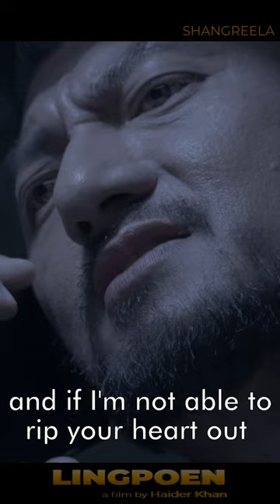LINGPOEN SHORTS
Dive into the shadows of 'Lingpoen,' where dangerous deals unfold, and smuggling takes center stage. Uncover the clandestine world in gripping movie snippets.
Lingpoen Movie still Streaming on Shangreela SBO!
WhatsApp (preferably messaging): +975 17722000, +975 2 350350